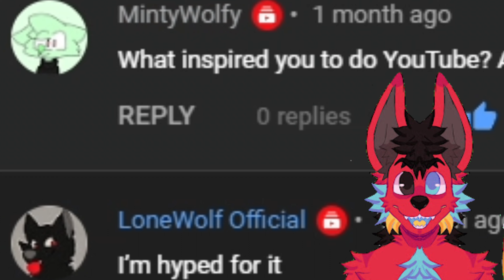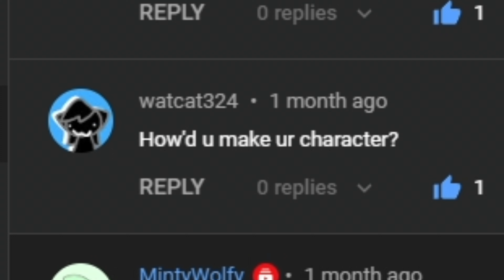Reading 2 QnA Questions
Reading 2 Questions? Huh, well... ok